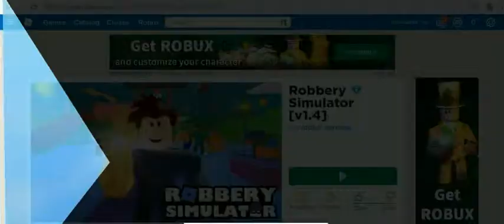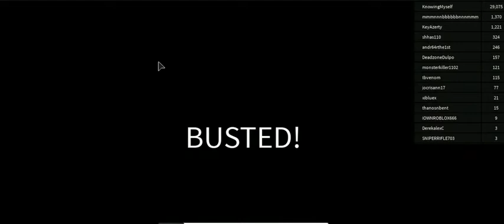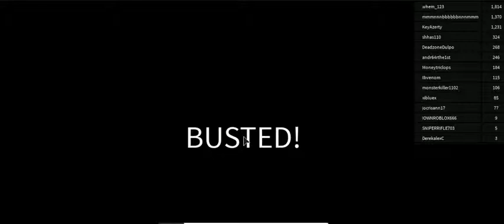roblox april edition -24